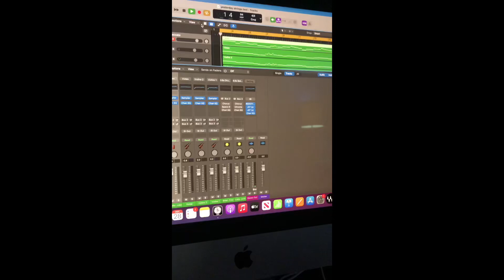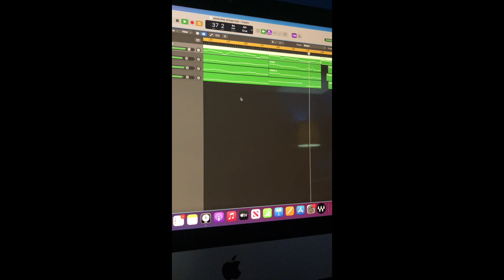The Beatles -Yesterday MIDI Strings Cover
MIDI strings cover of yesterday by the Beatles.